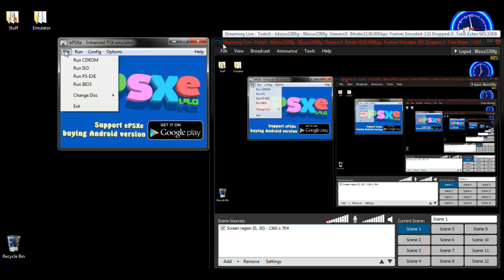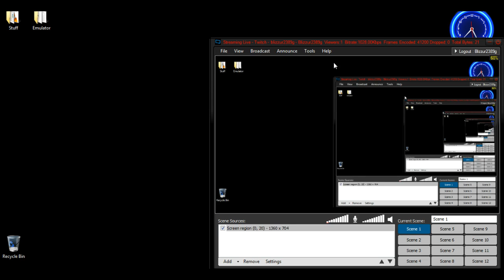Brigandine Lets play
First lets play/ Youtube vid!